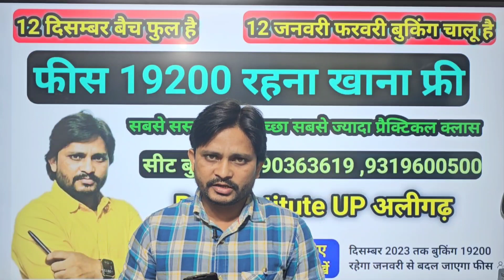GR Ok लाईन शॉर्ट नही कैसे ठीक करें | all mobile light graphic problem@RppGroupTecPrashantPrabhakar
25,30,40,50 हजार रूपए वाला कोर्स 19200 में सीखें रहना खाना फ्री